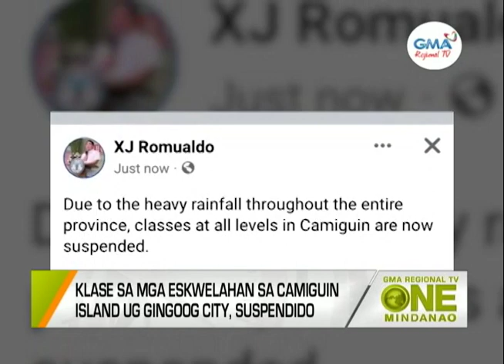One Mindanao: Cagayan de Oro City LGU, naghahanda na sa posibleng pagbaha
Cagayan de Oro City LGU, nangandam na sa posibleng pagbaha hatod sa walay puas nga pag-ulan.